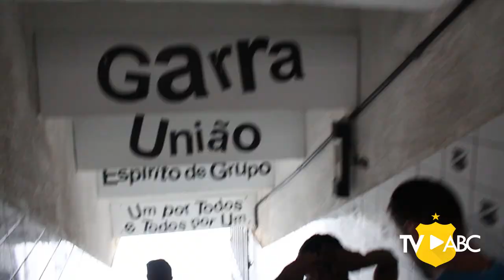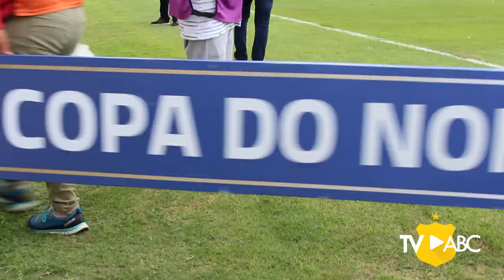CopaDoNordeste | ABC 0 x 0 CRB/AL | BASTIDORES | 16/02/2019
CopaDoNordeste | O Mais Querido empatou dentro de casa com o CRB/AL, por 1 a 1, chegando aos cinco pontos na competição.

Assista ao vídeo e veja detalhes da partida e dos bastidores!